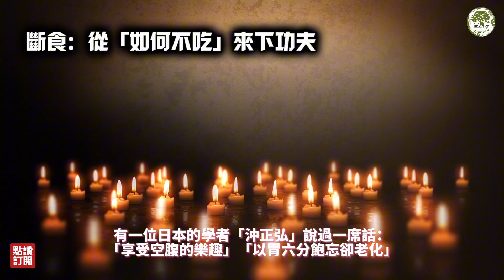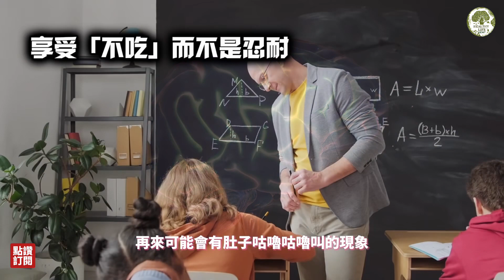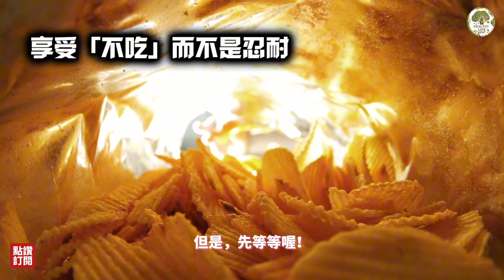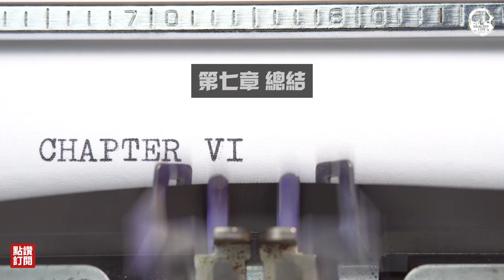斷食好處：自噬狀態有利健康 -從如何「不吃」方面下功夫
嗨，親愛的朋友們，我是你們的小天使 Monica！在這個全新的影片中，我將帶領大家深入探討斷食的奧秘，並分享如何將斷食過程中不可避免的飢餓感轉化為我們強大的盟友。我們將一起探索自噬狀態如何為我們的身體帶來重生與活力，以及如何在這一過程中保持積極和健康的心態。

透過我的親身經歷和實用建議，你將學會如何與自己的身體和平共處，並將斷食融入日常生活中，作為一種提升健康和活力的方式。不論你是斷食新手還是有經驗的斷食者，這個影片都會為你提供寶貴的見解和靈感。

準備好了嗎？讓我們一起踏上這趟轉化飢餓感，擁抱自噬狀態的健康之旅吧！讓我們一起加油，向著更健康的生活邁進！

章節分段

0:00 - 開篇引言：從「不吃」來下功夫
"探索斷食的奧秘，從控制「不吃」的藝術開始。讓我們一起了解，如何通過斷食啟動身體的自我修復機制，開啟健康之旅。"

1:05 - 第一章：斷食好處 – 不易生病
"斷食不僅是減重的方式，它還能增強我們的免疫系統，讓身體變得不易生病。深入探討斷食如何幫助我們建立更強健的身體防線。"

4:10 - 第二章：斷食好處 – 體力變好
"本章將探討斷食如何透過改善睡眠質量和減少能量消耗，從而提升日常體力和耐力，使我們每天充滿活力。"

5:12 - 第三章：斷食好處 – 表現在外在以及思路上的好處
"斷食對我們的身心有著深遠的影響，從改善皮膚質感到提升思維清晰度。讓我們了解斷食如何帶來這些正面變化。"

7:30 - 第四章：斷食好處 – 表現在生育能力、長壽與情緒穩定
"探索斷食如何對生育能力、延長壽命以及情緒穩定性產生正面影響，揭示斷食對於生活品質的深遠意義。"

10:18 - 第五章：延長斷食時長的技巧
"分享實用的技巧和策略，幫助你延長斷食時長，從而最大化斷食的益處，使其成為生活中的一部分。"

15:05 - 第六章：自噬狀態會生病嗎？
"在本章中，我們將破解關於斷食引發的自噬狀態與生病之間的迷思，並解釋為何自噬對健康是有益的。"

16:22 - 結語
"回顧我們的斷食之旅，總結斷食的重要性以及它如何改變我們的生活方式。帶著這些知識和技巧，鼓勵每個人開始自己的斷食實踐，迎接更健康的生活。"

‹頻道推薦影片›